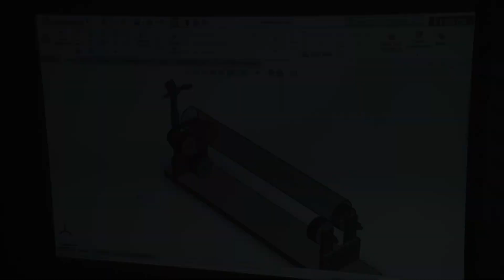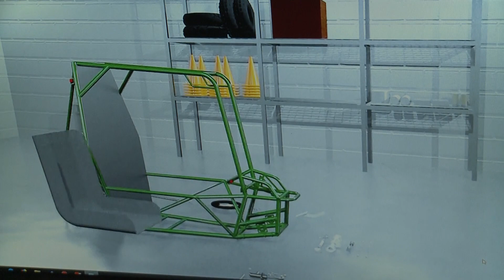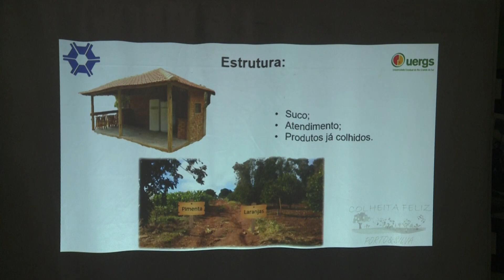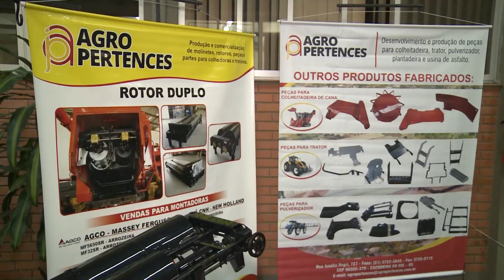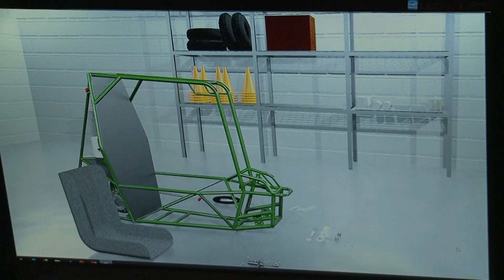Projetos inovadores e ideias criativas inspiram na 3º edição do Salão da Inovação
Ideia mais criativa e inovadora será premiada